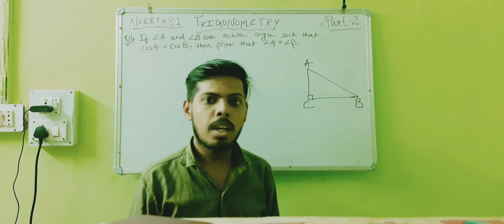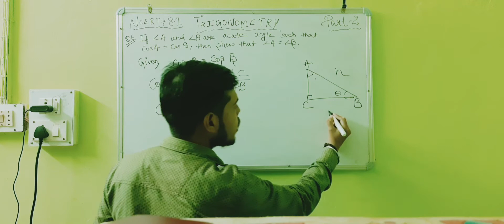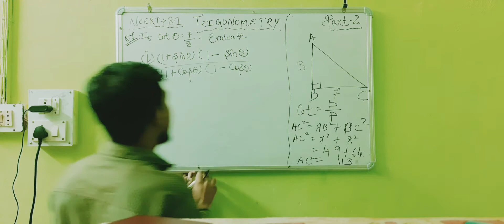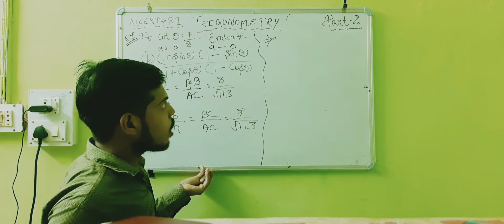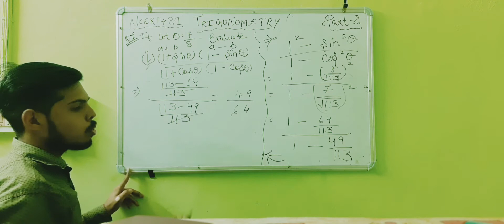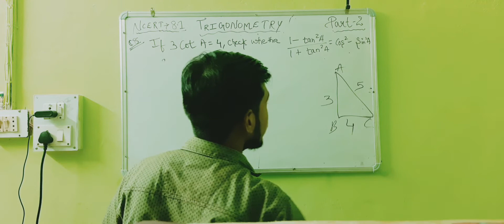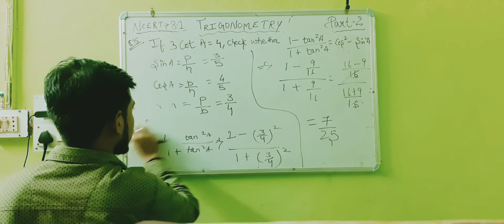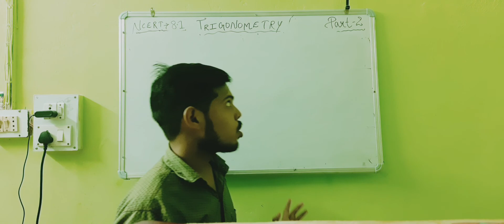Trigonometry Formula and NCERT Chapter 8.1 | Part -2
Trigonometry, the branch of mathematics concerned with specific functions of angles and their application to calculations. There are six functions of an angle commonly used in trigonometry. Their names and abbreviations are sine (sin), cosine (cos), tangent (tan), cotangent (cot), secant (sec), and cosecant (csc). These six trigonometric functions in relation to a right triangle are displayed in the figure. For example, the triangle contains an angle A, and the ratio of the side opposite to A and the side opposite to the right angle (the hypotenuse) is called the sine of A, or sin A; the other trigonometry functions are defined similarly. These functions are properties of the angle A independent of the size of the triangle, and calculated values were tabulated for many angles before computers made trigonometry tables obsolete. Trigonometric functions are used in obtaining unknown angles and distances from known or measured angles in geometric figures.

Trigonometry developed from a need to compute angles and distances in such fields as astronomy, mapmaking, surveying, and artillery range finding. Problems involving angles and distances in one plane are covered in plane trigonometry. Applications to similar problems in more than one plane of three-dimensional space are considered in spherical trigonometry.

The word trigonometry comes from the Greek words trigonon (“triangle”) and metron (“to measure”). Until about the 16th century, trigonometry was chiefly concerned with computing the numerical values of the missing parts of a triangle (or any shape that can be dissected into triangles) when the values of other parts were given. For example, if the lengths of two sides of a triangle and the measure of the enclosed angle are known, the third side and the two remaining angles can be calculated. Such calculations distinguish trigonometry from geometry, which mainly investigates qualitative relations. Of course, this distinction is not always absolute: the Pythagorean theorem, for example, is a statement about the lengths of the three sides in a right triangle and is thus quantitative in nature. Still, in its original form, trigonometry was by and large an offspring of geometry; it was not until the 16th century that the two became separate branches of mathematics.